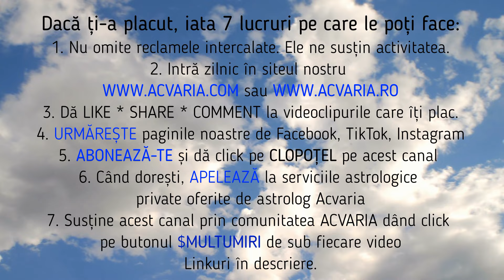♉TAUR 🍂 Horoscop NOIEMBRIE 2024 (Subtitrat RO) 🍂 TAURUS NOVEMBER 2024 HOROSCOPE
Horoscopul lunii NOIEMBRIE pentru cei nascuti in zodia TAURULUI si pentru cei cu ASCENDENT IN TAUR prezentat de astrolog ACVARIA.
NOU! 🚩 CURSURI DE ASTROLOGIE cu Acvaria programate pentru anul 2025 🔶 DETALII AICI
💥💥💥💥💥OTHER LANGUAGES TRANSLATION AVAILABLE (only some devices)
The horoscope of the month of NOVEMBER for those born under the sign of TAURUS and for those with TAURUS RISING presented by ACVARIA - Romanian Astrologer.
If  you dont understand Romanian, CHECK SETTINGS & SET TRANSLATION in your language. Of course it is not an accurate translation but it is ok.
PONTURI DE NAVIGARE (cautati setarile videoului)
1️⃣PUTETI ACTIVA SUBTITRAREA IN LIMBA ROMANA
2️⃣ PUTETI RULA ACEST FILM SI LA O VITEZA MAI MARE
3️⃣PUTETI ACTIVA TRADUCEREA IN LIMBA ENGLEZA pentru prietenii vostri care nu inteleg limba romana.
ALTE DETALII IMPORTANTE:
🟠🟠🟠 RECOMANDARI:
🟡🟡🟡Vezi HOROSCOP IN TOATE FELURILE AICI
TOATE DRUMURILE DUC LA...